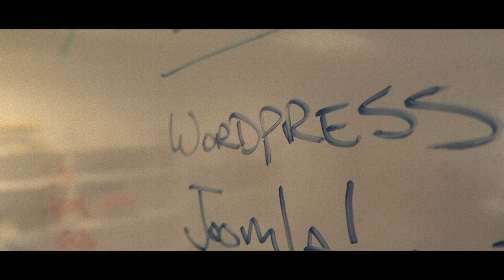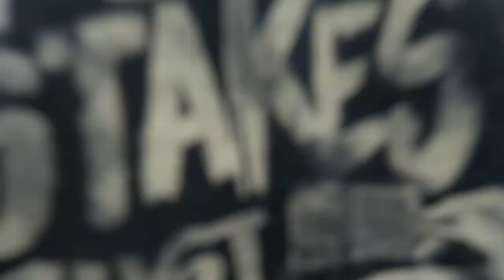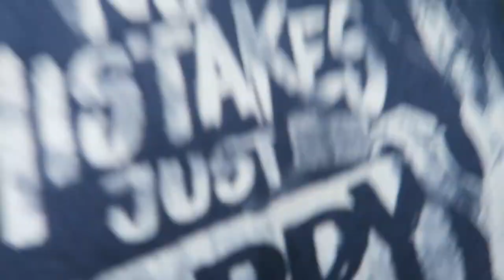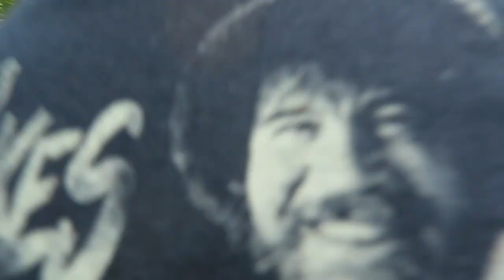Otter or Fisher Cat? (7.13.18) #1150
Something was swimming in the lake tonight and we couldn't determine whether it was and otter or a fisher cat.  Hoping that it was an otter.  Fisher cats are a really nasty animal and quite vicious.